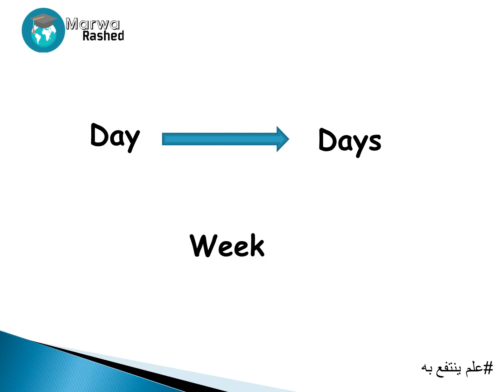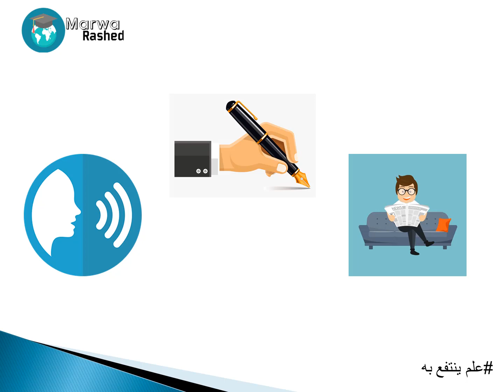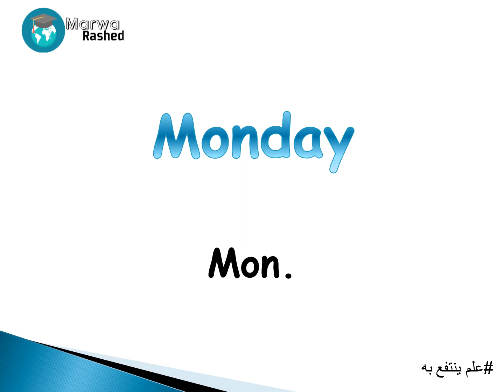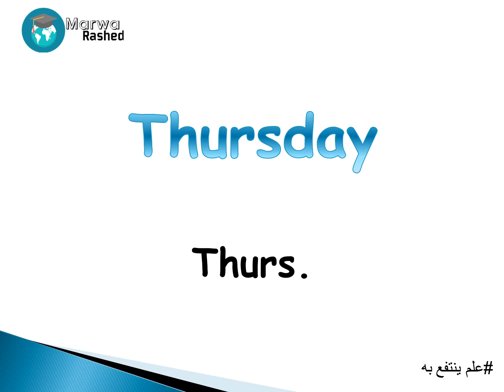Marwa_Rashed | Days of the week | ايام الأسبوع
7 Days of the week
ايام الاسبوع بالانجليزي,
ايام الاسبوع انجليزي,

ايام الاسبوع مترجم بالعربي